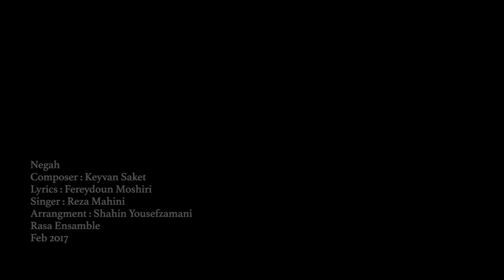Negah, Reza Mahini , Shahin Yousefzamani نگاه، رضا مهینی، شاهین یوسف زمانی‌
Negah
Singer : Reza Mahini
Music Composer : Keyvan Saket
Arrangment : Shahin Yousefzamani
Rasa Ensamble
Feb 2017
نگاه

خواننده : رضا مهینی

آهنگساز : کیوان ساکت

شاعر : فریدون مشیری

تنظیم کننده : شاهین یوسف زمانی‌

رسا آنسامبل

فوریه ۲۰۱۷